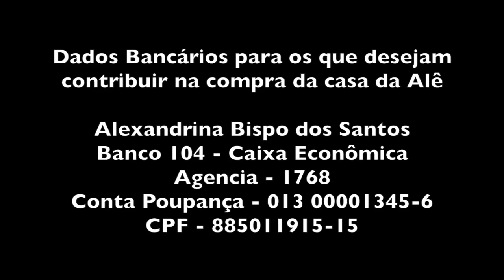ALEXANDRINA ENSINA A CONSERVAR CARNE SEM GELADEIRA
A carne-seca é uma das formas mais antigas de conservação de alimentos entre os povos de caçadores e pastores nômades.
A forma mais simples de se conservar carne consiste em cortá-la em pedaços que se possam colocar num lugar onde o ar seco retire a humidade da carne, mesmo sem qualquer espécie de cura, como era o caso do interior da Bahia, onde viveu Alexandrina.
O sal que ela espalha na carne ajuda a secar mais rapidamente e também ajuda realçar o sabor juntamente com a pimenta do reino e o alho.